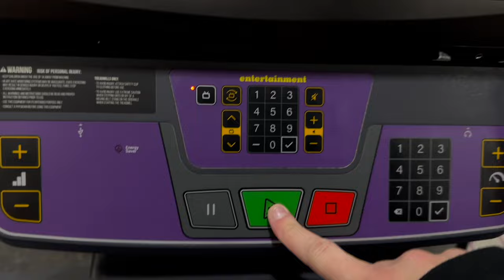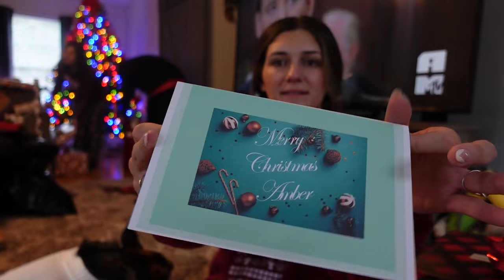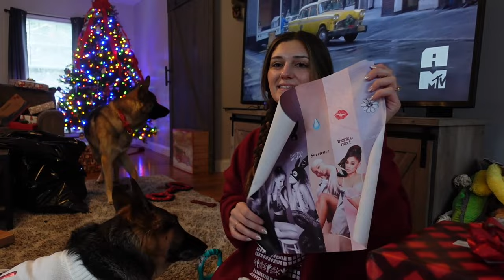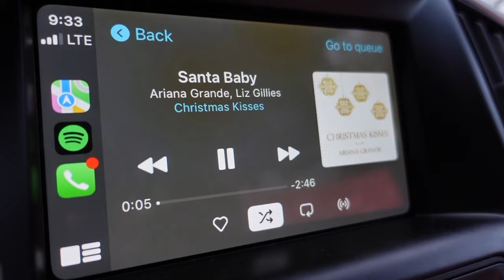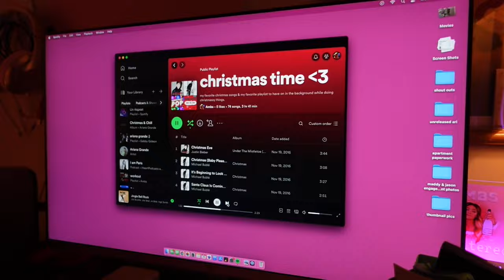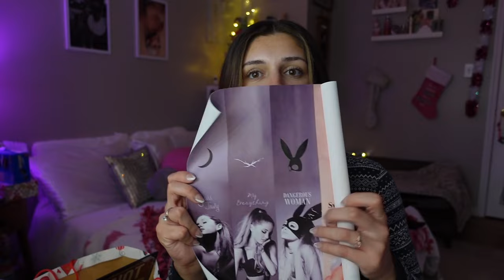WHAT I GOT FOR CHRISTMAS 2023 ♡ (xmas eve/day, opening presents, new ariana perfumes & more)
♡ shop my favorite essentials here! ♡

(link to all of my official social medias)

xoxo,
Amber